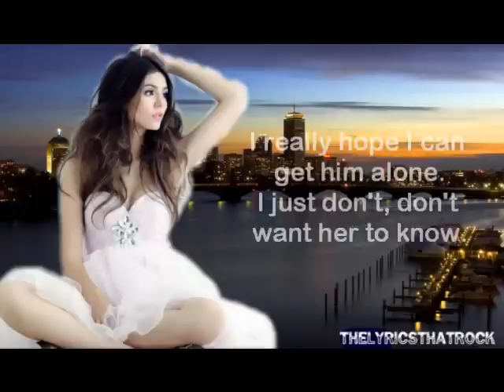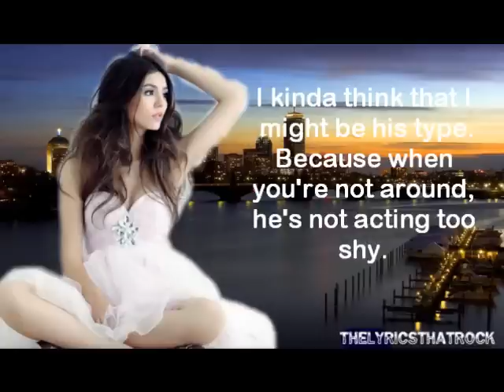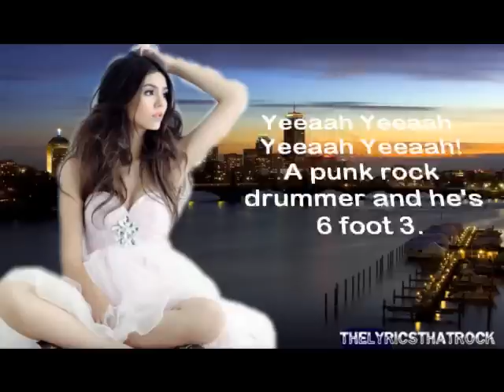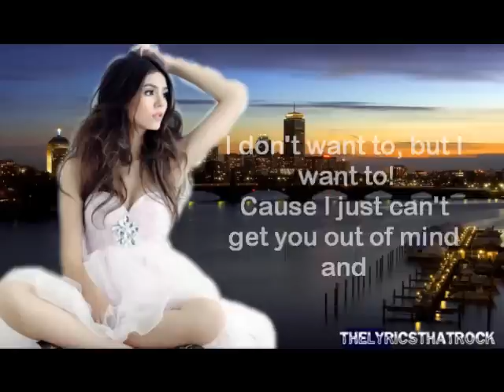Best Friends Brother Remix Lyrics-Victoria Justice